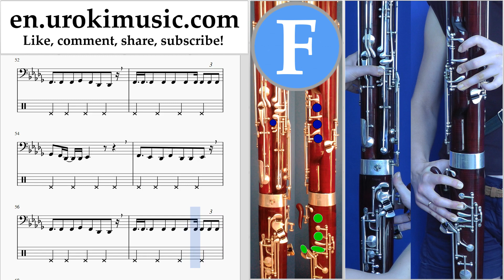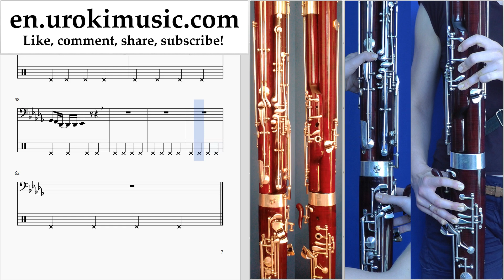How to Play Bassoon Ozuna - Dile Que Tu Me Quieres Tabs Part#2 um-i352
How to Play Bassoon Ozuna - Dile Que Tu Me Quieres Tabs Part # 2 um-i352 Please write in the comments, how to make lessons more useful to you?